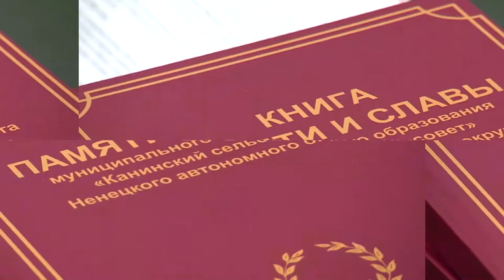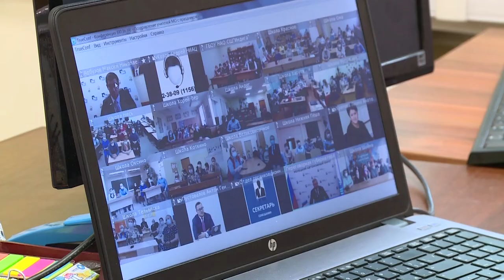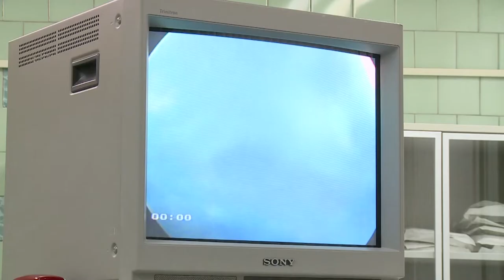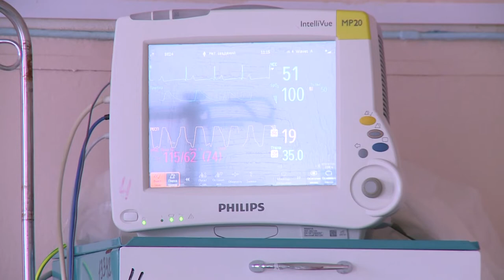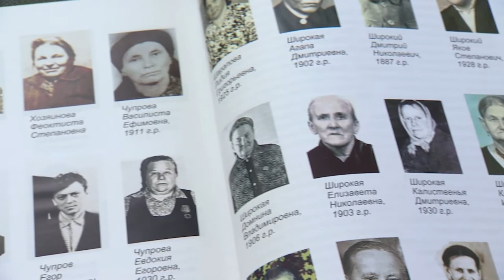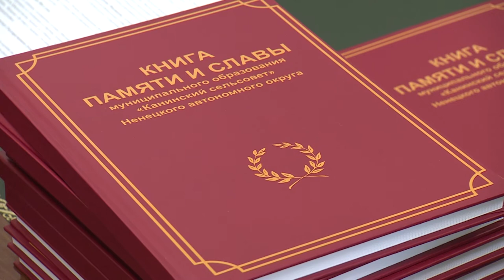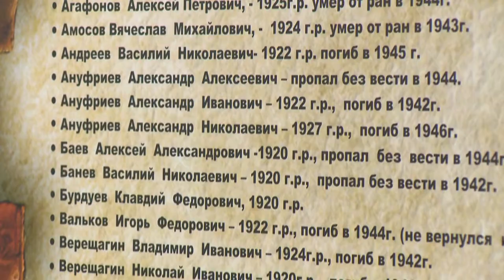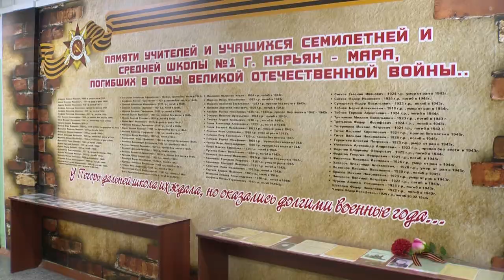Законодатели от 07.10.2020